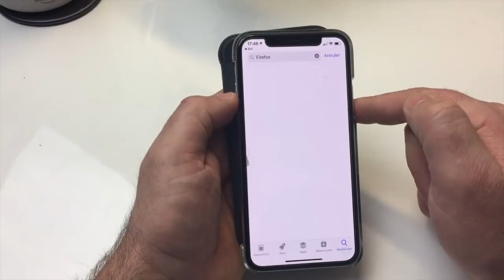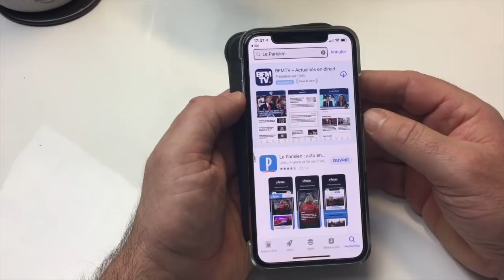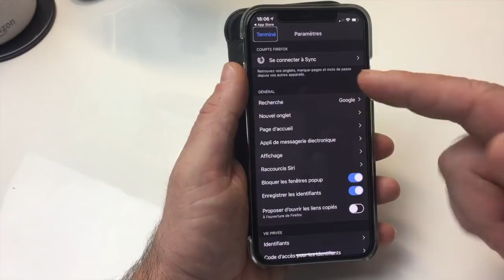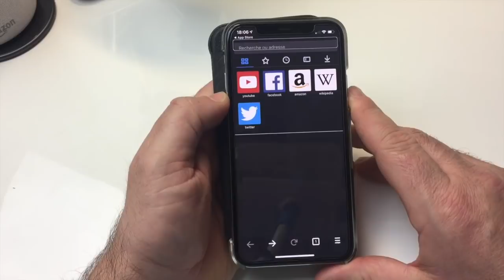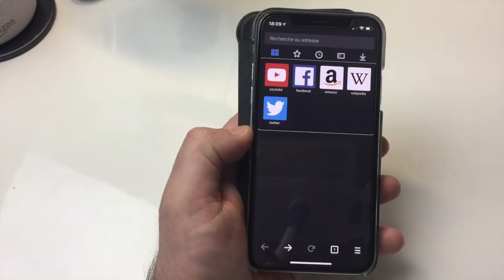Comment Activer Le Thème Foncé DarkMode Sur FireFox Mode Nuit !!!!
Salut cette vidéo va vous aider à reposer vos yeux, avec le thème foncé, ou le thème DarkMode sur FireFox Sur iPHone.